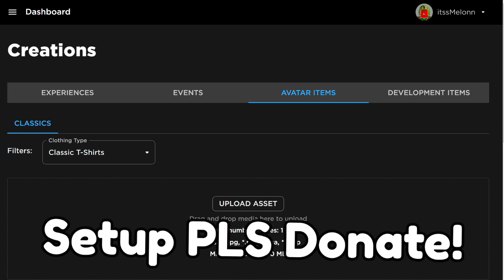Strongman Simulator (NOVEMBER) CODES *UPDATE!* ALL NEW ROBLOX Strongman Simulator CODES!